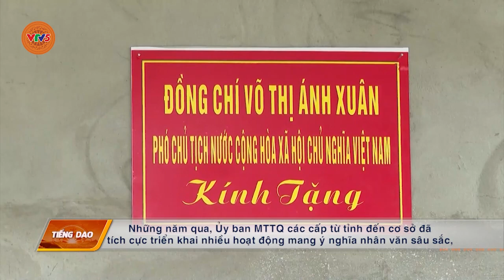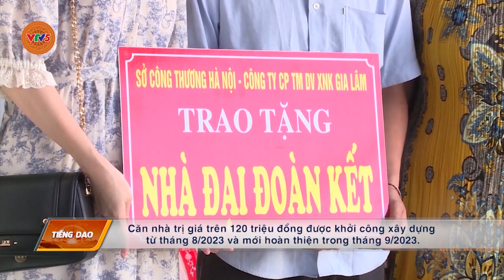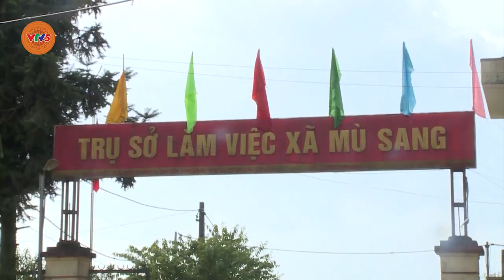[TIẾNG DAO] NIỀM VUI TỪ NHỮNG NGÔI NHÀ ĐẠI ĐOÀN KẾT | VTV5